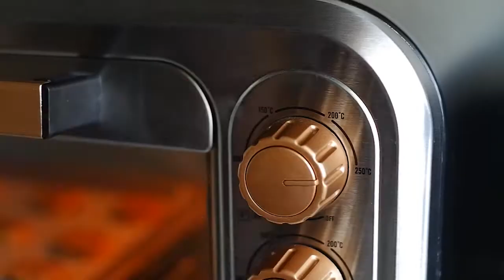Chocolate Chip Sable | Monna Bakeware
𝑪𝒓𝒊𝒔𝒑𝒚 𝒚𝒆𝒕 𝒃𝒖𝒕𝒕𝒆𝒓𝒚 𝒄𝒓𝒖𝒎𝒃𝒍𝒚 𝒐𝒏 𝒕𝒉𝒆 𝒐𝒖𝒕𝒔𝒊𝒅𝒆 🤤 𝑳𝒆𝒕'𝒔 𝒔𝒖𝒎𝒎𝒐𝒏 𝑪𝒉𝒐𝒄𝒐𝒍𝒂𝒕𝒆 𝑪𝒉𝒊𝒑𝒔 𝑺𝒂𝒃𝒍𝒆~

Pada tahu gak apa arti Sable? Sable dalam bahas Prancis artinya adalah "pasir" lho! Hmm kok bisa pasir? 🤨 Ternyata penamaan ini terinspirasi dari tekstur si cookies yang crunchy and crispy. Oh iya si Sable ini termasuk Butter Cookies tapi versi Prancis, gak salah lagi kalau sekali gigit cookies ini bakal bertekstur renyah dan melted di mulut! 😊

If chocolate, chocolate, and more chocolate is what you loved for desserts, try this recipe!
Loyang: Cookie Pan ukuran 37 x 30 x 1,8 cm

𝐑𝐞𝐬𝐞𝐩 𝐒𝐚𝐛𝐥𝐞:
150 gr tepung terigu
100 gr unsalted butter
3/4 sdt baking soda
1/2 sdt garam
25 gr gula pasir
85 gr brown sugar
90 gr dcc (potong kasar)

Hiasan: cokelat leleh